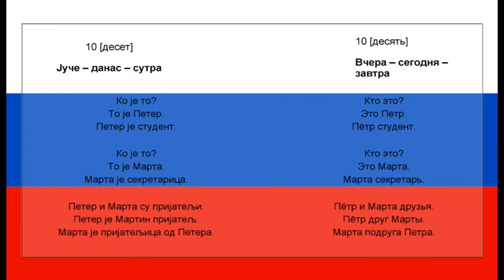Srpsko Ruski za pocetnike 10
Najbrzi nacin za ucenje Ruskog jezika.
Recenice i fraze sa kojima se najcesce susrecete.